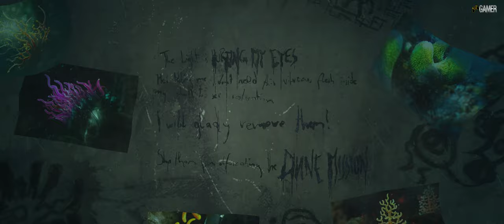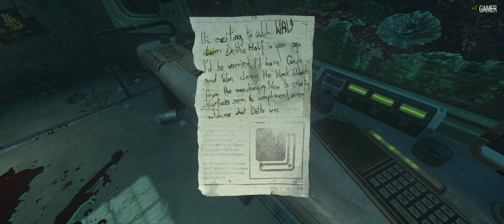SOMA - Part 4 [4K] Walkthrough. No Commentary.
Hi everyone, now it's time to play part 4 of this sci-fi horror game SOMA. I can't wait to S*** in my pants. And I hope you will follow me to the end.

SOMA is a sci-fi horror game from Frictional Games, the creators of Amnesia: The Dark Descent. It is an unsettling story about identity, consciousness, and what it means to be human. The radio is dead, food is running out, and the machines have started to think they are people. Underwater facility PATHOS-II has suffered an intolerable isolation and we’re going to have to make some tough decisions. What can be done? What makes sense? What is left to fight for ? Enter the world of SOMA and face horrors buried deep beneath the ocean waves. Delve through locked terminals and secret documents to uncover the truth behind the chaos. Seek out the last remaining inhabitants and take part in the events that will ultimately shape the fate of the station. But be careful, danger lurks in every corner: corrupted humans, twisted creatures, insane robots, and even an inscrutable omnipresent A.I.